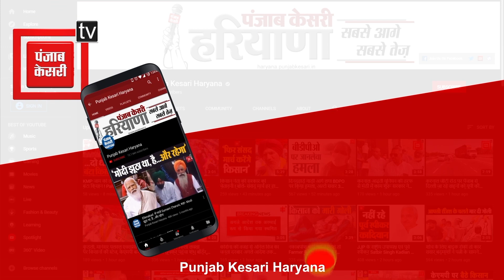मैं ज्योतिषि नहीं हूं, लेकिन मुझे लगता है गठबंधन सरकार टुटेगी, भगदड़ मचेगी- ओपी चौटाला